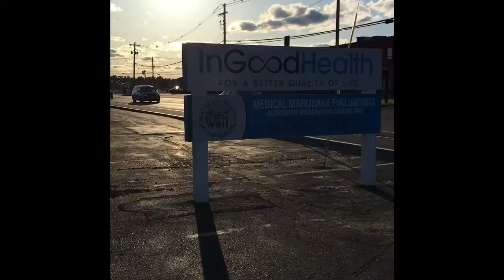Midterm video-Mike Caliri